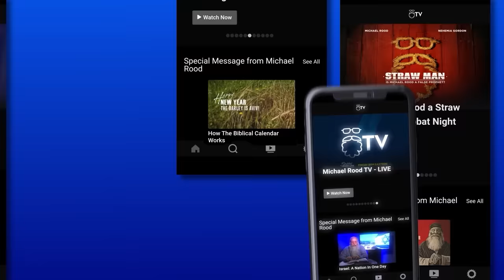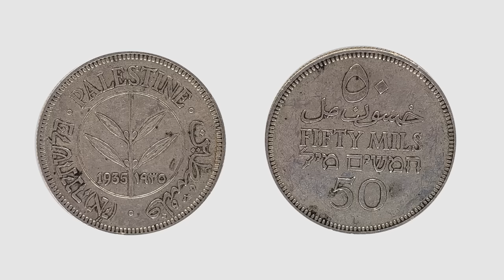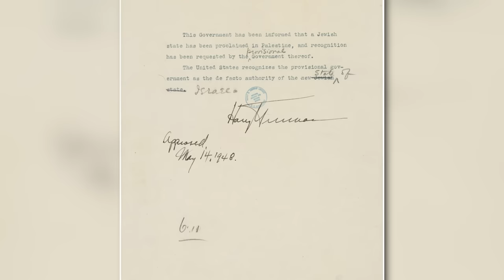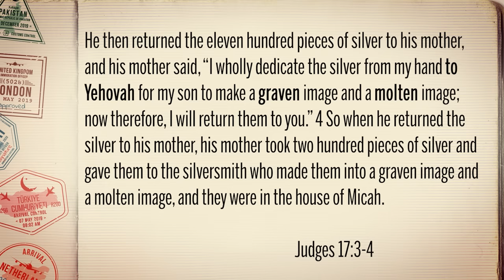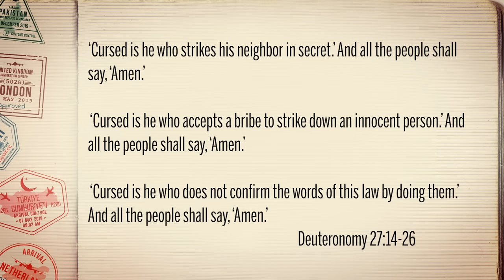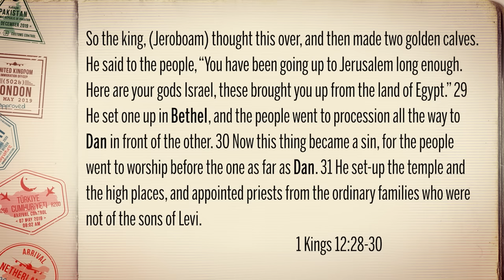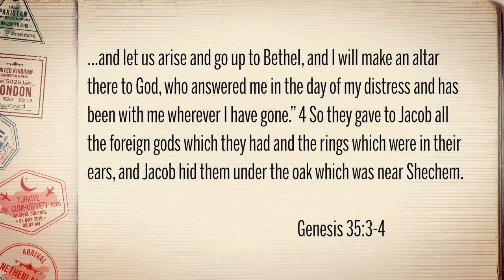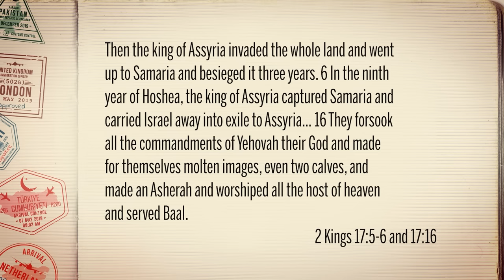The Golden Calves 2.0 | Shabbat Night Live